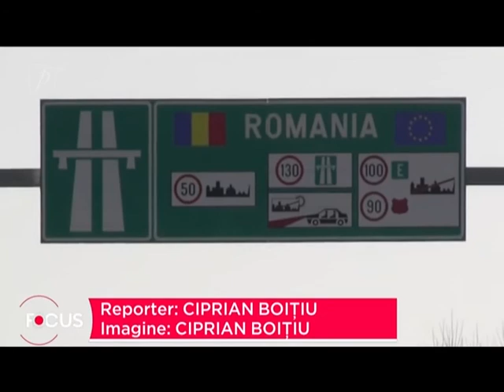Centru de vaccinare direct din vamă